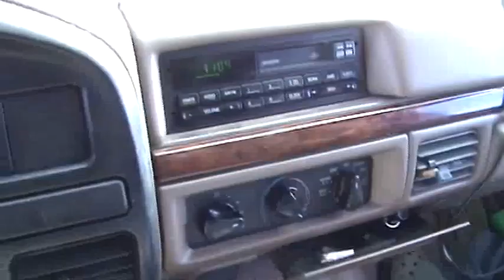Canoe Journey TV "Obama sworn in"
When Barack Obama was sworn into office on January 20, 2009, we were at our place up on the mountain and had no TV to watch it. So, we drove to the highest point on our property to get the best AM signal to listen to it. Considering how cold it was everywhere else in the country, I think we had the best seats for the event.